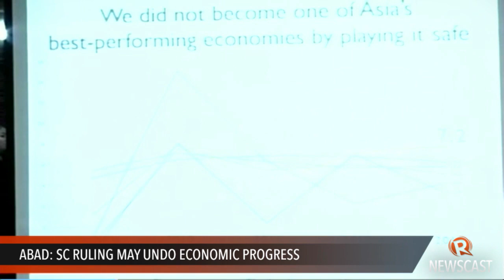Abad: SC ruling may undo economic progress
More videos on Rappler Follow Rappler for the latest news in the Philippines and across the globe. FULL STORY

The Philippines' economic managers face the Senate Thursday to defend the administration's controversial spending program. Follow Rappler for the latest news in the Philippines and around the world.